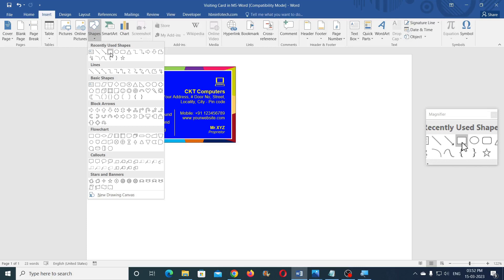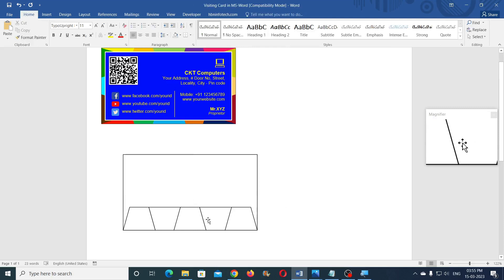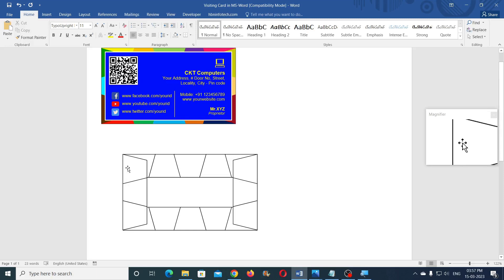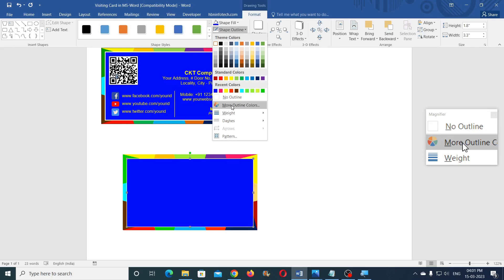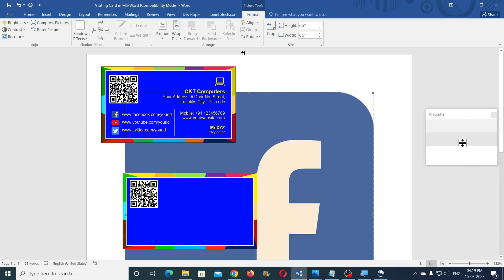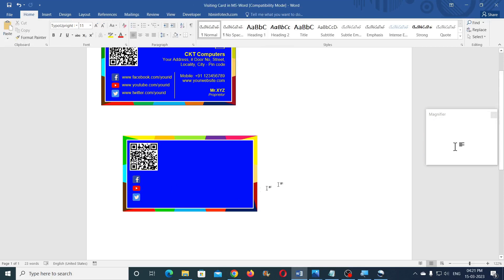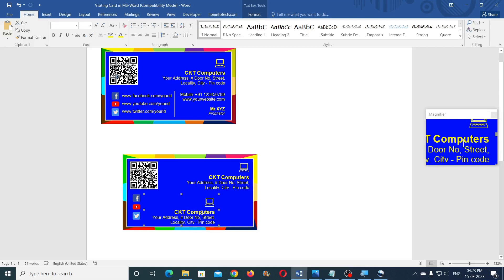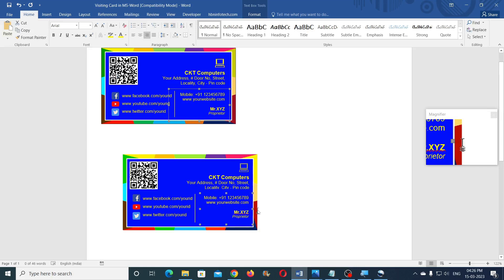How to Design Visiting Card in MS Word - MS Word Tamil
3 MS Paint Tricks in Tamil | MS Paint Tips in Tamil | MS Paint Secrets in Tamil

Computer Knowledge Tamizha is a software tutorial YouTube channel in Tamil Language. Here you could learn Word, Excel, PowerPoint, Access, MS-Paint, Windows, Tally ERP 9, Coreldraw, Photoshop, Illustrator, AutoCAD, Opensource etc and many more.